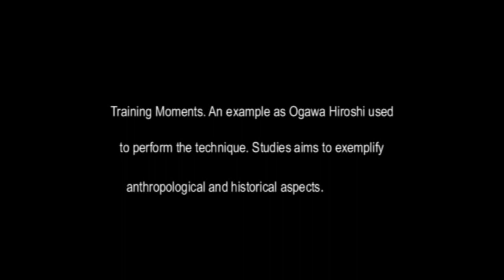Ogawa Ryu Heihou Study moments in Valencia - Spain 2012-III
Heihou Study in Valencia.